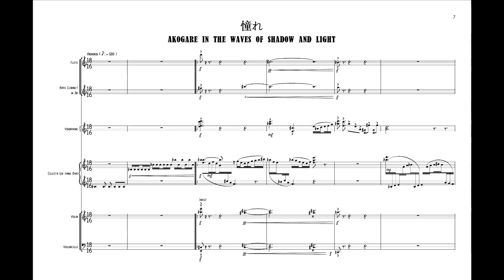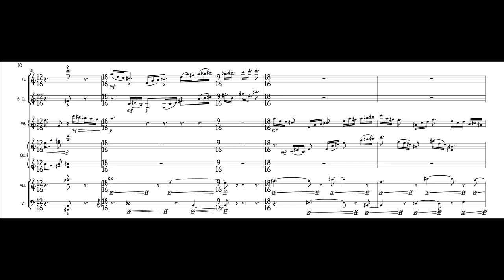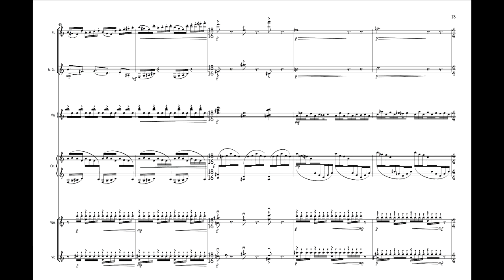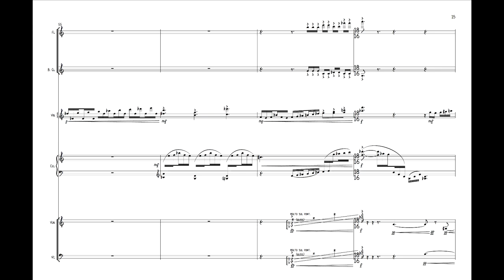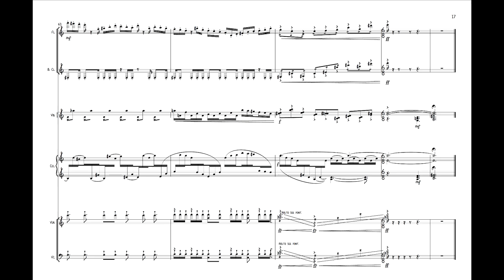Akogare in the Waves of Shadow and Light (from "Verses from the Scroll of Sondering")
Jordan Alexander Key (b. 1990): "憧れ: Akogare in the Waves of Shadows and Light" from "Verses from the Scroll of Sondering" after the hand scroll of Taihaku Ishiyama

Written for the Bold City Contemporary Ensemble
First performance: Sarah Jane Young (flute), Boja Kragulj (clarinet), Philip Pan (violin), Lina Minke (cello), Galen Dean Peiskee (piano), Charlotte Mabrey (percussion)

Verse Program Note:

The verse, 憧れ: Akogare in the Waves of Shadows and Light, stands as an immediate contrast to the free and primal opening verse; this work is precisely measured and abundant in traditional melodic and harmonic patterns. This verse also introduces the keyboardist to the ensemble and gives the percussionist their first concrete material, and thus these two instruments operate as the featured constituents of this section. The title and gestures of this verse are inspired by the opening portion of the scroll after the dissociated seascape: craggy mountains and valleys, in which Ishiyama employed his most dramatic uses of light and shadow in this work. The stark change in musical aesthetic from the opening verses also parallels the drastic change from eternal, golden waves to fluctuating, precipitous penumbrae. The Japanese word akogare (ah-koh-ga-reh) is often translated directly as a feeling of frustrated “yearning”, “desire”, or “longing;” however, akogare is not necessarily romantic but rather a sense of deep admiration that one feels for someone they admire, usually someone who is exceptionally talented. Furthermore, akogare’s feeling is often colored with the acknowledgement of one’s own shortcomings and awareness that such a level of talent might be unattainable. Such is the feeling one might have when beginning to traverse Ishiyama’s scroll; in recognizing the vision and the craft that goes into such considerable artistic undertakings, one may often find a germ of yearning for that same resolute purpose and eloquently designed insight within one’s own self. One might call such a sense jealousy, but the emotion of akogare is far less base and ill-wished; rather, it glorifies in the abilities of another through reverence and the wish to one day obtain a similar level of proficiency. Such is also the feeling I have when I begin any new piece of music, studying the pieces of masters that have come before and feeling reverentially inadequate, longing to be better than I was or am. Many of my works consequently follow closely in the path of masterpieces and their masters, whom I admire. Thus, each verse in this collection is modeled on one or more pieces by different composers, for whom I feel akogare. Just as Ishiyama’s influences emerge in his heavy and evocative brush strokes among the crags of the scroll’s beginning, so too do my influences intermingle between the measures, melodies, and motives of my music.

Complete Work Program Note:

The exhibition in which Ishiyama’s “Landscape” was displayed, Tempus Fugit :: 光陰矢の如し:: Time Flies, is a “reflection on time and its many meanings.” In so doing, the broader concept of time was applied to the Japanese art collections at the Harn Museum as an “investigative tool” to understand three key aspects of time in art: first, how time has been “measured in the visual record;” second, how art objects can embody several moments in time; and third, how artists experience time during the production of their work. Furthermore, the ritualization and celebration of the natural world, often oriented around cycles of life and seasons, and the acknowledgment of mortality are also recurring themes in Japanese art and so were consequently highlighted within this exhibition.

In light of the theme of cycles of time and life, I was immediately drawn to the concept of “sonder” to motivate the purpose of my work generally. “Sonder” is a neologism, coined in 2012 by John Koenig in his project The Dictionary of Obscure Sorrows, and is “the profound feeling of realization that everyone, including strangers passed in the street, has a life as complex as one’s own, which they are constantly living despite one’s personal lack of awareness of it.” While “sonder” is not typically presented as a verb, I have presented it as such here. Sondering is perhaps one of the most powerful instances of empathy one can have, for it is an active acknowledgement of the profound individuality and complexity of another, recognizing that their life is just as meaningful as your own, if not more so. You take a moment to ponder on the vast details of a life, briefly intersecting your own, and humble yourself by acknowledging that such details are beyond your comprehending in one lifetime because they themselves occupy such a space of time; however, they are not beyond your appreciation and contemplation.